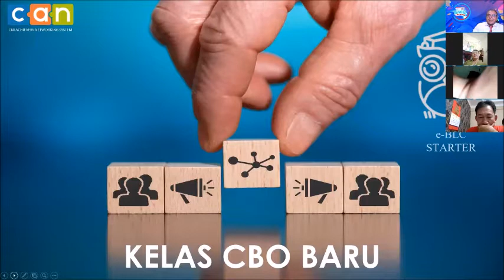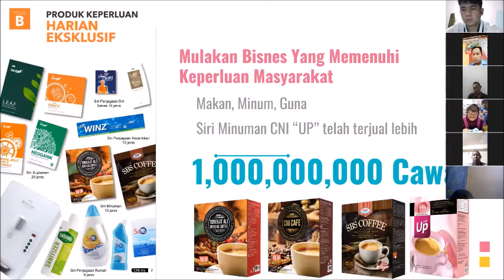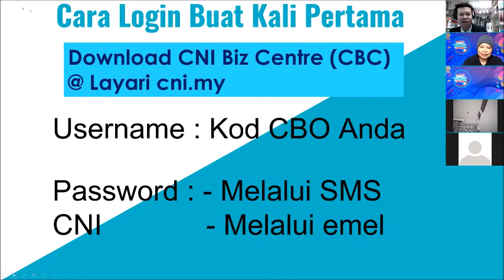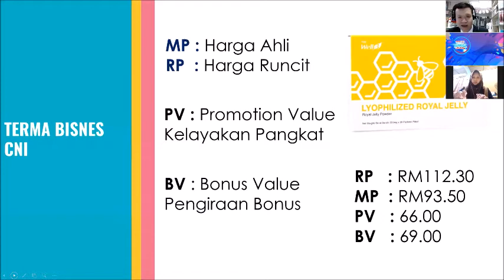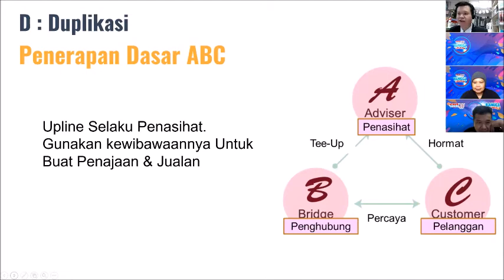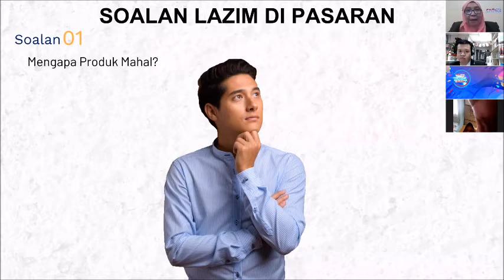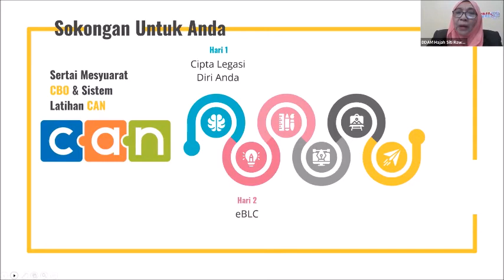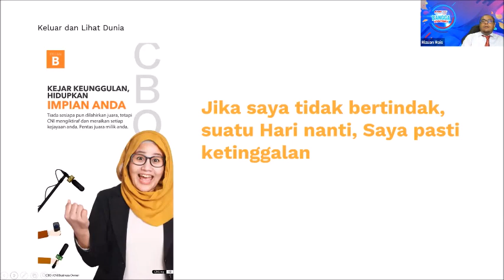e BLC Starter - 2 Mac 2021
Kelas Khas Untuk Para CBO Baru mengetahui Tentang Syarikat CNI dengan lebih mendalam. Bersama dengan 2 orang speaker jemputan yang luar biasa hebat iaitu DAM Alex Tang & DDAM Hjh Siti Rawan. Perjalanan  Beribu Batu Bermula dengan Langkah Yang Pertama.